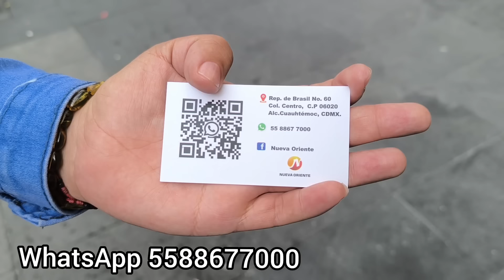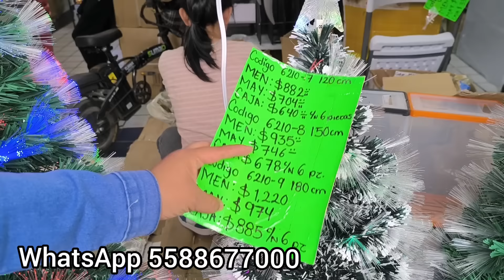Excelente tienda del hogar llegó la navidad 🎄 todo super hermoso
La tienda se encuentra en calle República de Brasil #60

con un horario de lunes a sábado de 9:30 a 5:00 de la tarde

su número de WhatsApp es el 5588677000

hacen envios pero apartir de caja solamente

su mayoreo son tres igual pero desde una pieza puedes comprar